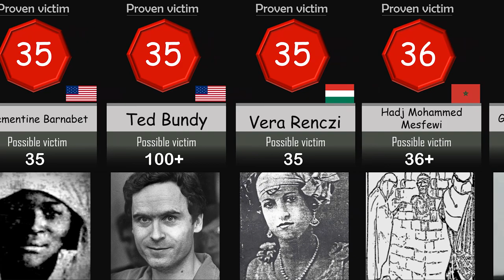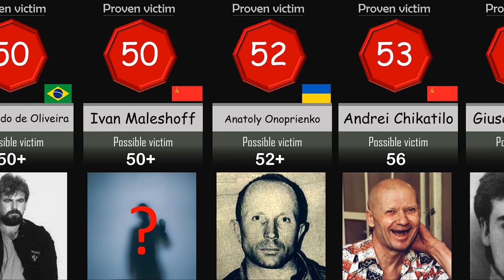Most dangerous serial killers in the world | DWA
Let’s watch a video about dangerous serial killers list. Enjoy the video, cheers!

🎵 Music & Audio
🔉 Voice: In the video we have used one of our team member’s voice

Killers list: (0:00)
Outro: (1:53)